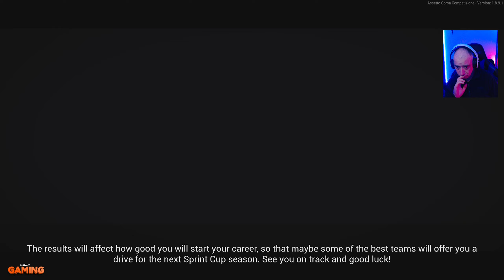Assetto Corsa Competizione | Ep.1 | Iníco da Carreira | [PS5/2K]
Olá malta,!!!

Amigos⚔️
MBODMER✍